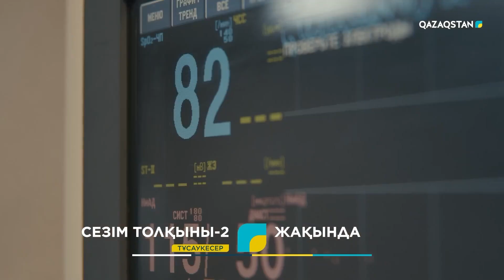Сезім толқыны. Жақында Ұлттық арнада